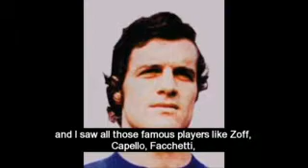Tardelli on playing for Italy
Tardelli on playing for the Italian squad.